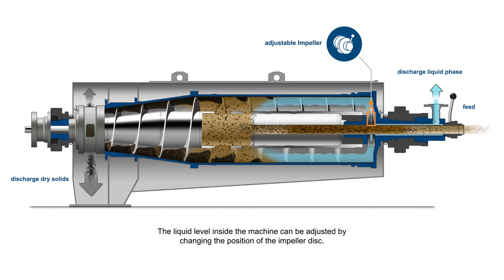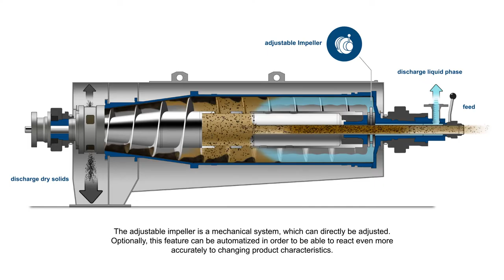Flottweg Decanter with Adjustable Impeller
Using Flottweg decanter centrifuges, it is possible to efficiently separate mixtures consisting of two phases with each phase having a different density. Our decanters are available with an adjustable impeller. More about adjustable impeller
Thanks to the adjustable impeller, whose position may be changed also during operation, it is possible to adapt the machine to changing product characteristics, thus always achieving the optimum separation result. The liquid level inside the machine can be adjusted by changing the position of the impeller disc. A small diameter of the impeller mouth results in better clarification of the liquid phase. If the diameter of the impeller mouth is large, the dry zone in the machine increases, resulting in better demoisturing.
The adjustable impeller is a mechanical system, which can directly be adjusted. Optionally, this feature can be automatized in order to be able to react even more accurately to changing product characteristics.
Engineered for Your Success: Thanks to the experience of our engineers and to the adjustable impeller, you always achieve the optimum separation result.